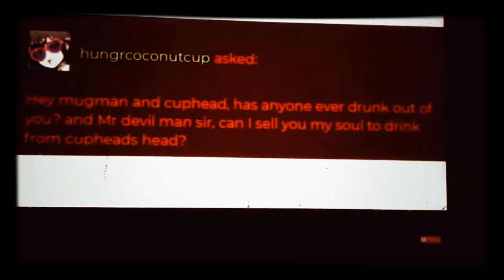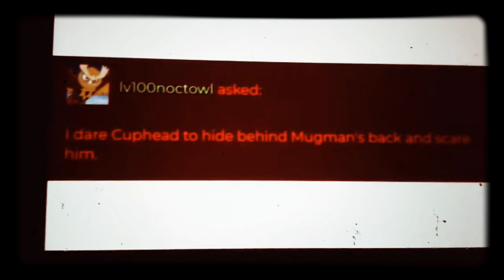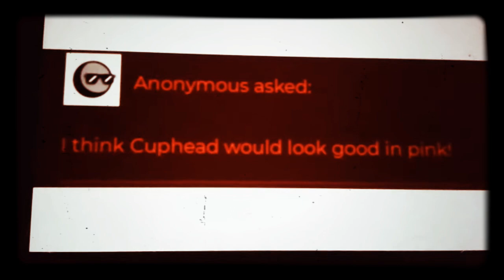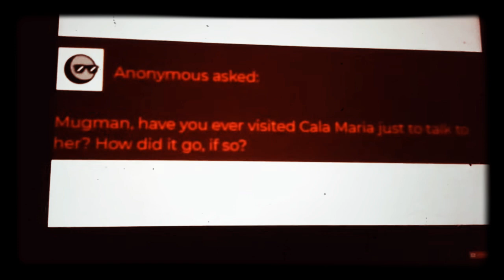Cassino cups part 5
I tried real hard to voice.